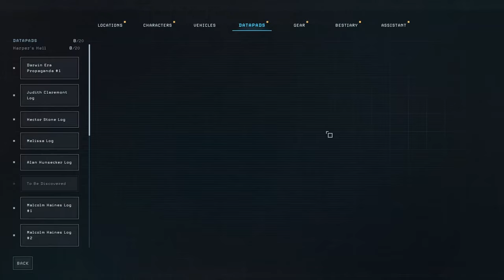Stalker Player tries Aliens Dark Descent - episode 7 'Meeting the Praetorians'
This series will be our blind playthrough / first attempt at playing Aliens Dark Descent. I have never played this game before, but I have enjoyed similar games.

If you want to show your support and appreciation, you can also buy me a drink!